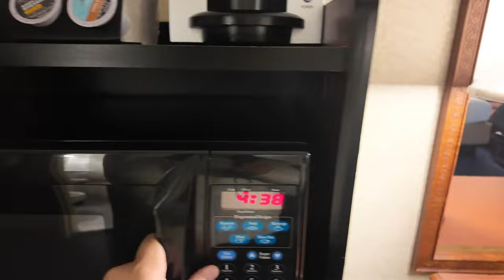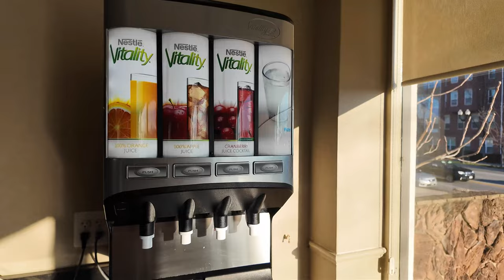us diaries ep3 🇺🇸 | va & dca, first time flying american air, georgetown ✨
Hi! sharing our arlington/ washington work trip with a little bit of pasyal on the side 🌷

💙 F A C E B O O K: cassandralouVLOGS
💜 T I K T O K: cassandralouu

Music by Singto Conley - Angel of The Sea, Carry Me Home